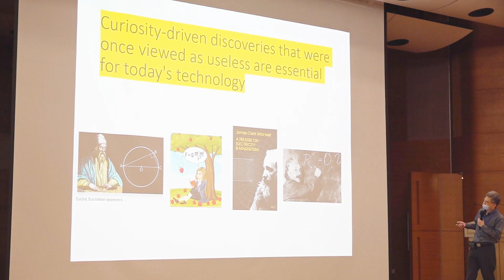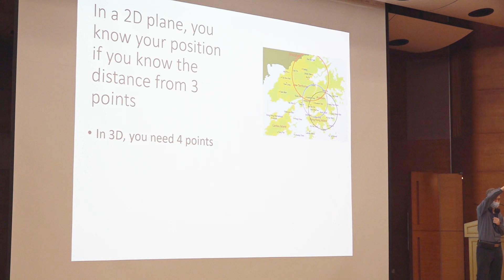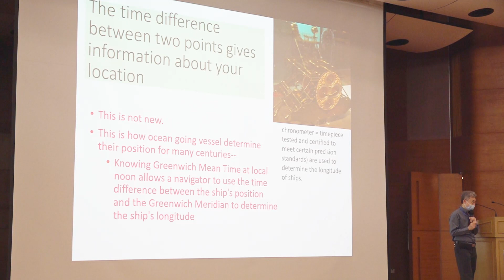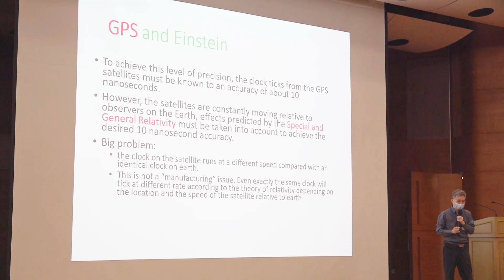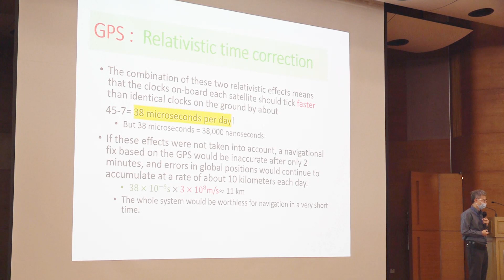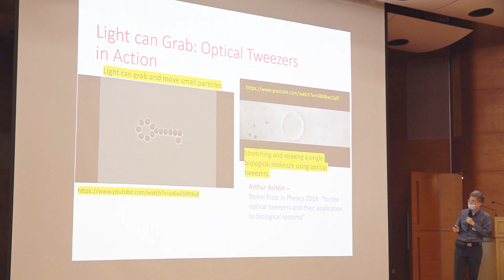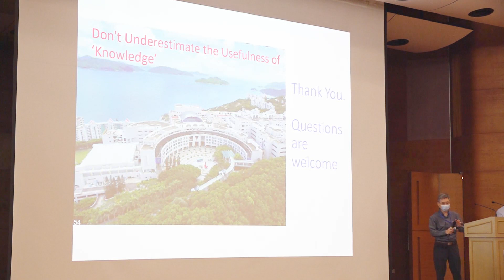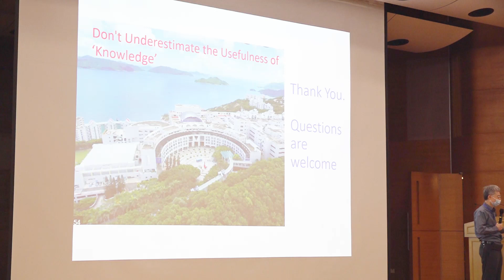足本重溫 | 科技主題講座 | 純科學對社會的影響: 從Pokémon GO到太空探索 | 星級講者:陳子亭教授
今次，我們很榮幸邀請了 香港科學院 院士 陳子亭教授 深入淺出地為大家講解了一些上世紀科學家的發現或發明如 原子鐘、愛因斯坦 的 相對論 和 激光 等 在今天科技起著的作用，甚至乎將來用於 太空探索 也是非常重要的。

很多人會問: 科學發現對我們有何用處? 很多上世紀科學家的發現，當時連科學家自己都可能未必知道其用處，但過了2、30年或更長時間科技的發展，它們已成為今天核心科技最重要的一項元素。

陳教授先簡單講解 全球定位系統 ( GPS ) 的運作原理，當中需要透過計算我們與3-4個 衛星 之間的距離 (透過測量光從衛星到達地面某一點的傳送時間) 來定位。而 衛星 內亦需要安裝時間非常準確的 原子鐘 (當中應用了 量子力學) 來準確測量時間。儘管如此，定位系統因衛星飛行的相對速度和重力場的差異仍存在誤差的。然而，愛因斯坦的 相對論 (包括廣義和狹義相對論) 為 GPS作出了修正，從而使我們今天應用到GPS 如 導航系統 或 Pokémon GO遊戲等 在定位上更加準確。

而如要進行太空旅行，我們將來也可以乘坐 太陽帆 (Photon Sails) 以光作為燃料推動的航行器，在沒有空氣阻力存在的太空中航行。

陳教授亦即時解答了很多問題，例如現今理論物理學將來應用的前景如何? 可以應用在那些範疇上? 用核聚變 (Nuclear Fusion)發電在技術上遇到的困難等有趣的問題。

以上扼要地總結了陳教授的講解，如想更深入了解背後原理及理論，請即重溫以下的片段。
ASHK科技主題講座計劃

旨在為公眾和年輕人提供機會，讓他們獲得最新、最前沿的科技資訊。每次講座將邀請一位院士，就他們擬定的講題演講，同學更有機會向院士直接提問和互動。

有興趣報名參加該計劃的學校及公眾人士，歡迎通過以下網址登記，以便安排:

如有任何查詢，請致電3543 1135與社區教育中心職員聯絡。